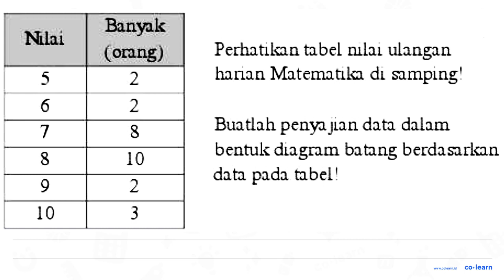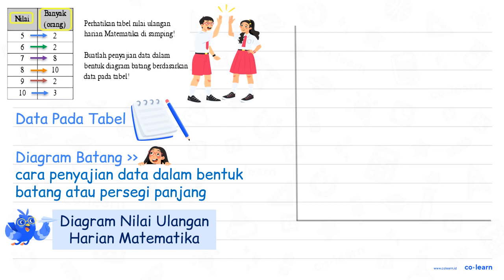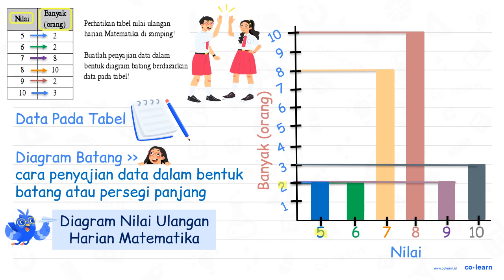Nilai Banyak (orang) 5 2 6 Perhatikan tabel nilai ulangan harian Matematika di samping! ...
Nilai  Banyak (orang)
 5  2
 6  Perhatikan tabel nilai ulangan harian Matematika di samping!
 7  8
 8  10
 9  2
 10  3

Sumber Soal: Modul USBN SD/MI 2019, K-13 Revisi, UJ, 2018 , N/A

00:00 : Bedah Soal
01:00 : Konsep, rumus dan pengertian Penyajian Data dalam Bentuk Diagram Batang
01:18 : Langkah penyelesaian soal
01:59 : Jawaban akhir
02:29 : Penutup